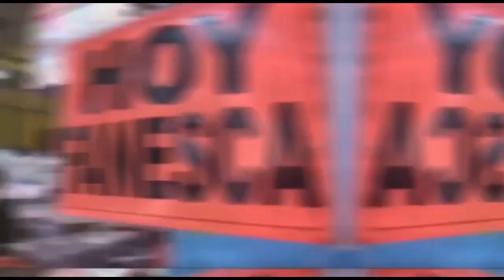XH Deportes - Fútbol 7 Ecuador - Entrevista con Patricio "El Chichi" Avilés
Esta noche en nuestro programa XH Deportes, te traemos una entrevista con un increíble jugador de futbol ecuatoriano, con quien hablamos sobre la situación de este deporte en nuestro país y los torneos a futuro que se están fraguando.

Dirección general:  Jaens Gordon
Producción XH Deportes: Luis Darquea
Producción en vivos: Kevin Ruales
Elenco XH Deportes: Luis Darquea, Carlos Molina, Kevin Ruales
Agradecimientos a: Patricio "El Chichi" Avilés